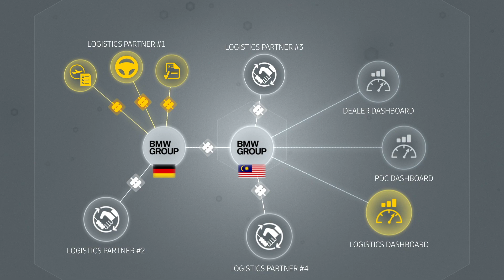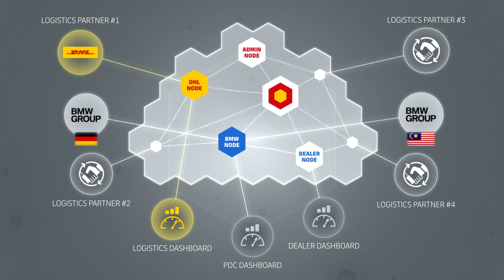DHL x BMW Blockchain Proof of Concept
The DHL Asia Pacific Innovation Center and the BMW Group Innovation Office in Singapore worked together on a Blockchain proof of concept to provide unparalleled visibility across the supply chain. Watch the video to find out more!